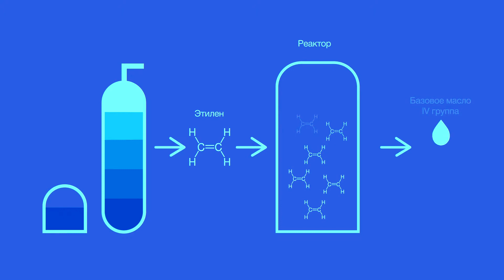Японское моторное масло TCL 0w30. Идеальная вязкость с добавлением ПАО.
Рассмотрим основные параметры моторного масла TCL Zero Line SP GF 0w30 c добавкой полиальфаолефинов в своем составе.

Артикулы масла:
1л Z0010030SP
4л Z0040030SP